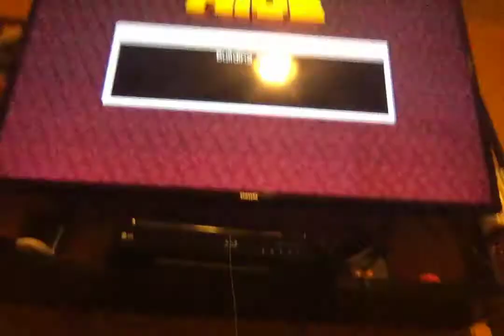Murder Mystery Impasta stream